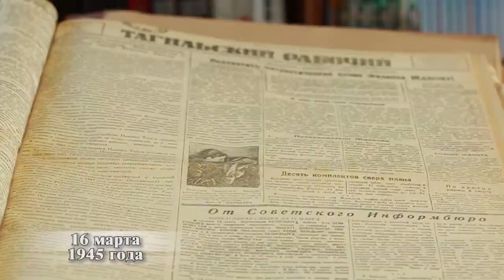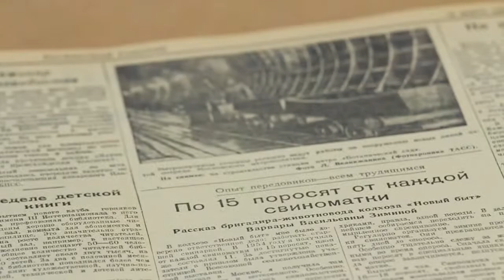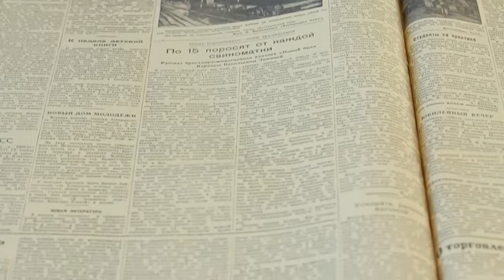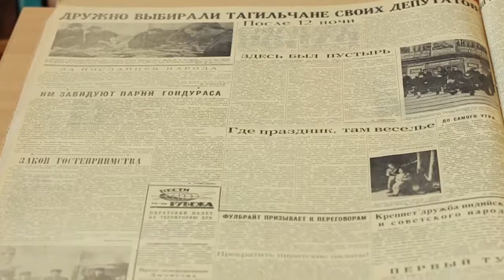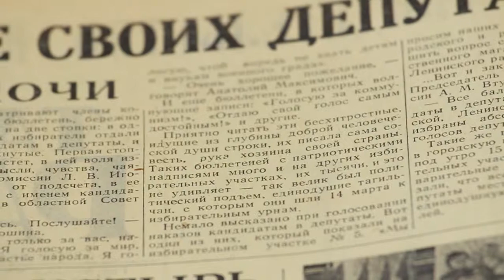Сегодня в прошлом веке Выпуск от 16 марта Тагил ТВ